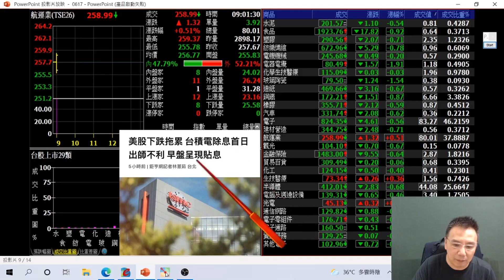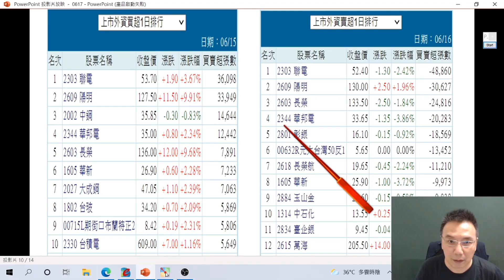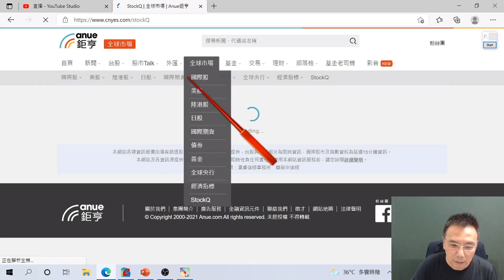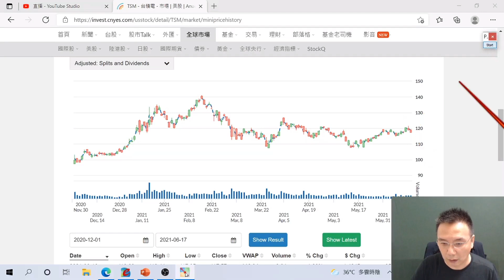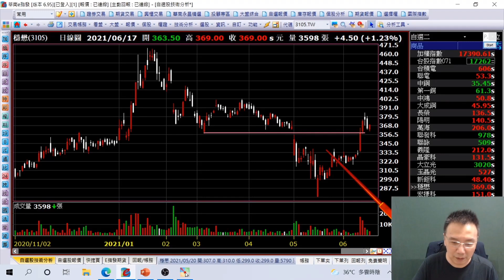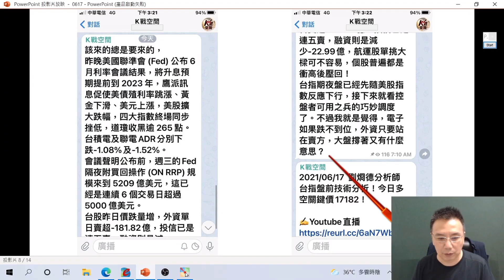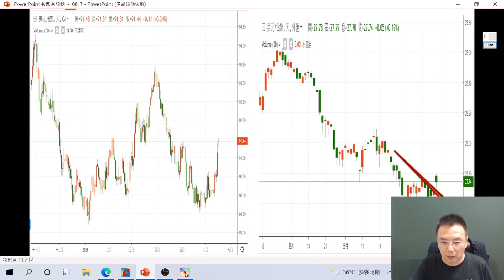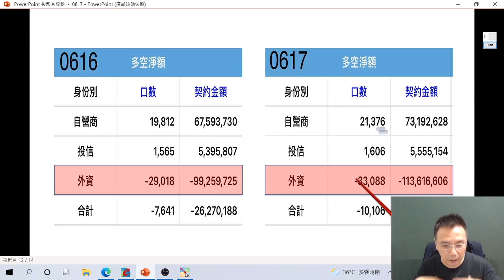2021/06/17 劉烱德 穩懋回測支撐！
價漲量縮
電子、航運 拚前高！
陽明、長榮外資賣超前三名！
面板三虎同漲停！